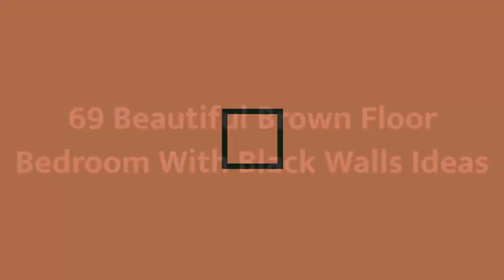75 Beautiful Brown Floor Bedroom With Black Walls Design Ideas #371 ❤️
0:00 - Intro
0:00:12 -  #1
0:00:17 -  #2
0:00:22 -  #3
0:00:27 -  #4
0:00:32 -  #5
0:00:37 -  #6
0:00:42 -  #7
0:00:47 -  #8
0:00:52 -  #9
0:00:57 -  #10
0:01:02 -  #11
0:01:08 -  #12
0:01:14 -  #13
0:01:20 -  #14
0:01:26 -  #15
0:01:32 -  #16
0:01:38 -  #17
0:01:44 -  #18
0:01:50 -  #19
0:01:56 -  #20
0:02:02 -  #21
0:02:09 -  #22
0:02:16 -  #23
0:02:23 -  #24
0:02:30 -  #25
0:02:37 -  #26
0:02:44 -  #27
0:02:51 -  #28
0:02:58 -  #29
0:03:05 -  #30
0:03:12 -  #31
0:03:19 -  #32
0:03:26 -  #33
0:03:33 -  #34
0:03:40 -  #35
0:03:47 -  #36
0:03:54 -  #37
0:04:01 -  #38
0:04:08 -  #39
0:04:15 -  #40
0:04:22 -  #41
0:04:29 -  #42
0:04:36 -  #43
0:04:43 -  #44
0:04:50 -  #45
0:04:57 -  #46
0:05:04 -  #47
0:05:11 -  #48
0:05:18 -  #49
0:05:25 -  #50
0:05:32 -  #51
0:05:40 -  #52
0:05:48 -  #53
0:05:56 -  #54
0:06:04 -  #55
0:06:12 -  #56
0:06:20 -  #57
0:06:28 -  #58
0:06:36 -  #59
0:06:44 -  #60
0:06:52 -  #61
0:07:00 -  #62
0:07:08 -  #63
0:07:16 -  #64
0:07:24 -  #65
0:07:32 -  #66
0:07:39 -  #67
0:07:46 -  #68
0:07:53 -  #69
0:08:00 -  #70
0:08:07 -  #71
0:08:14 -  #72
0:08:21 -  #73
0:08:28 -  #74
0:08:35 -  #75